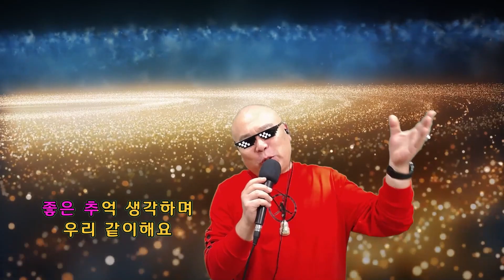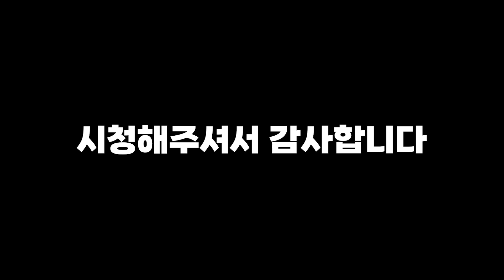내사랑아 제혜림 🎼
제혜림 가수님의 내 사랑아
불러보았습니다 🧡